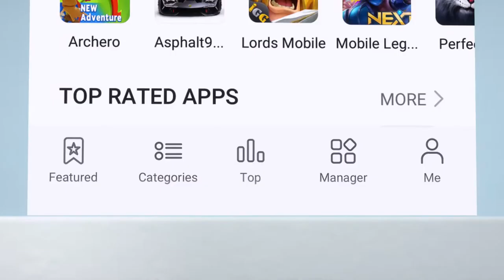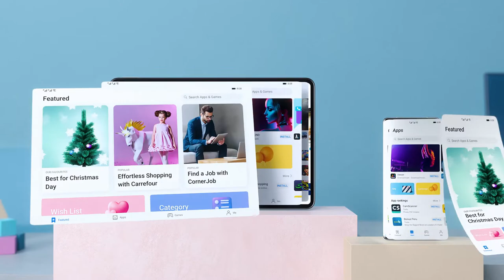AppGallery NOVI IZGLED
Pronađi svoje omiljene aplikacije na starom mestu i novom okruženju jer AppGallery ima novi izgled.